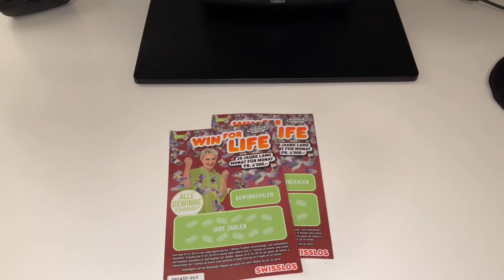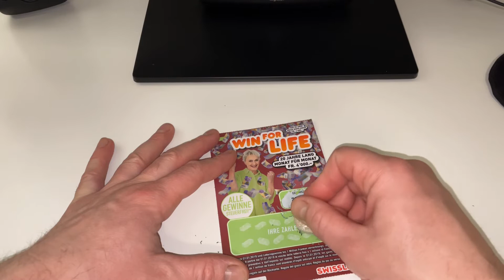Win For Life !! SWISSLOSE !!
Win for Life: CHF 4,000 every month for 20 years!!

Anything is possible with Win for Life.💰💰💰